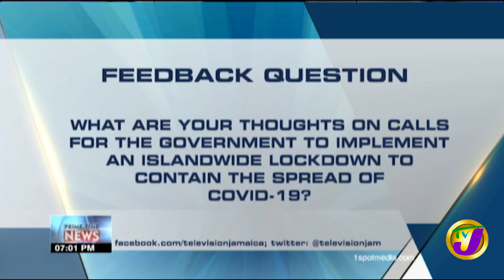TVJ News | Feedback Question